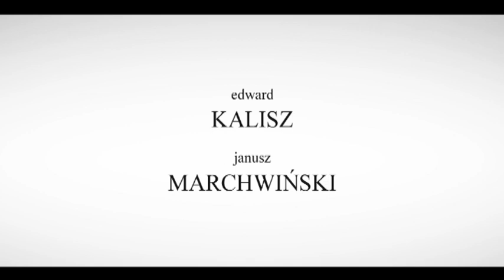"Lubiewo" (wg Michała Witkowskiego) - Teatr Nowy w Krakowie (spot)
Lubiewo- to jedna z najgłośniejszych powieści w polskiej literaturze w ostatnich dziesięciu latach. To gorzka, smutna, a zarazem niezwykle ironiczna opowieść o parze starzejących się homoseksualistów, którzy utracili sens życia.  Dwoje starych mężczyzn: Patrycja i Lukrecja nawiedza dziennikarz, który spisuje ich historię życia, nocnych podrywów, dziwnego świata polski PRL. Patrycja i Lukrecja prześcigają się w opisach tajemniczych gejowskich miejsc Wrocławia z lat 70. i 80. Ale  przede wszystkim przechwalają się miłosnymi wyczynami z heteroseksualnymi mężczyznami. Te niezwykle barwne historie utrzymane są w nurcie nostalgii za dawnymi czasami seksu w toaletach i w parkach- to bezprecedensowe wydarzenie w polskiej literaturze i polskiej obyczajowości.

Starzejący się homoseksualiści: on- Patrycja i on-Lukrecja, którzy w latach swojej świetności „polowały" w parku na heteroseksualnych mężczyzn zostają zamknięte w swojej przeszłości  w starym gomułkowskim bloku. Nieustannie toczą swe opowieści o AIDS, które zbierało pierwsze żniwo wśród ich przyjaciół, kiedy wolna Polska otworzyła swe granice, o seksualnych przygodach w parku, o rosyjskich żołnierzach stacjonujących w komunistycznej Polsce, o młodości i swym pierwszym „pedalskim" razie.

reżyseria
Piotr Sieklucki

scenografia
Łukasz Błażejewski

choreografia
Mikołaj Mikołajczyk

producent
Marek Kutnik

wystąpili:
Paweł Sanakiewicz
(Lukrecja)

Edward Kalisz / Janusz Marchwiński
(Patrycja)

Teofil Pietroń
(Śnieżynka)

Mikołaj Mikołajczyk
(taniec śmierci-AIDS)

Krystyna Czubówna
(narrator)

realizacja video: Fabryczna ART